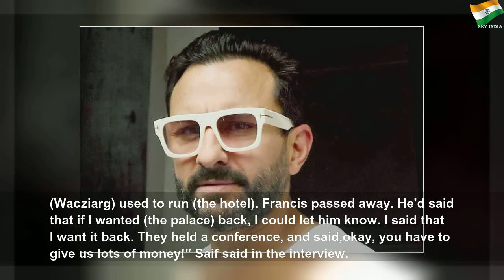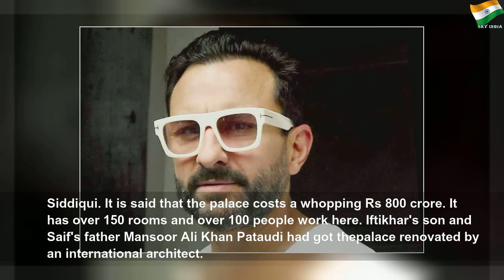When Saif had to earn back Pataudi Palace 'through money from films'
When Saif had to earn back Pataudi Palace 'through money from films' | Crystal Payne